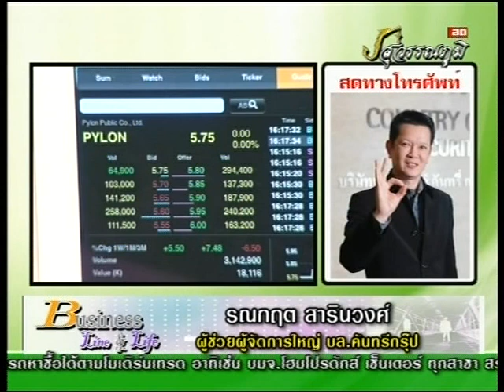รณกฤต สารินวงศ์ 10-2-57 On Business Line & Life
ทีเด็ดวันนี้เป็นของ  ผู้ช่วยผู้จัดการใหญ่ บล.คันทรี่กรุ๊ป  หุ้นเด็ด คือ PYLON